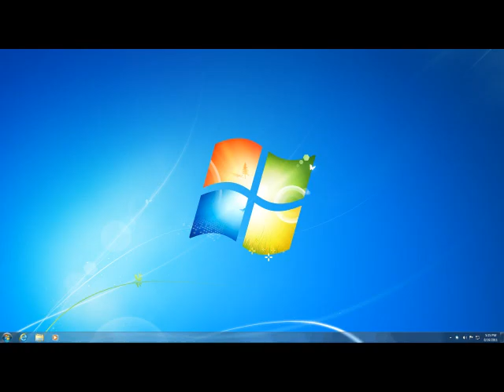NTT763G Overall Images 201 to 300